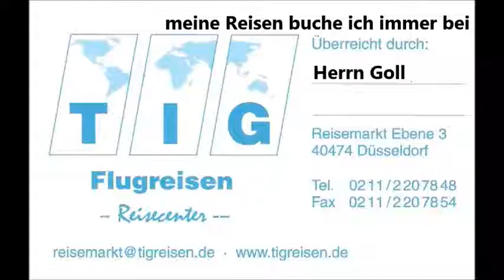Türkei * Side Evrenseki * Hotel Adalya Ocean * 10.11.2015